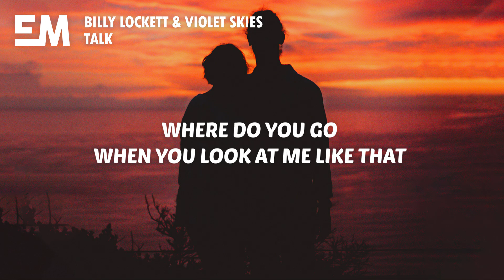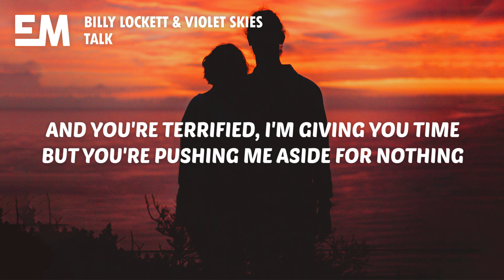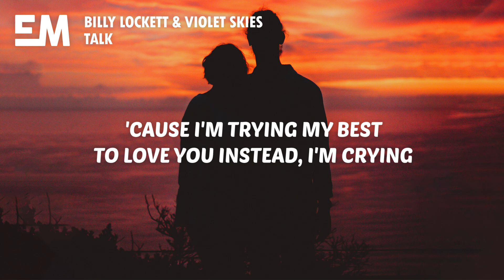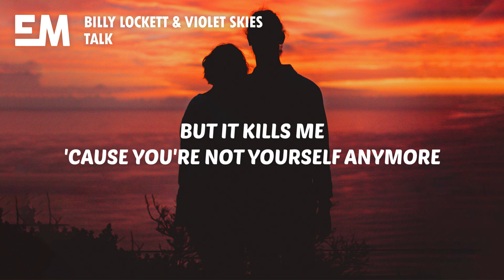Billy Lockett & Violet Skies - Talk (Lyrics)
🎤 Lyrics:

[Verse 1: Billy Lockett]
Where do you go when you look at me like that
Like that?
And how can I know?
How can i know when you're holding your words back?
Like that?

[Pre-Chorus: Billy Lockett]
'Cause I'm trying my best
To love you instead, I'm crying
You're terrified, I'm giving you time
But you're pushing me aside for nothing

[Chorus: Billy Lockett]
I'm listening whenever you're ready to talk
And i love you, yeah, you know I'll always be yours
But it kills me 'cause you're not yourself anymore
Still I'm listening whenever you're ready to talk

[Verse 2: Violet Skies with Billy Lockett]
Somеthing ain't right
Something ain't right and it's quietening mе down
No sound
Yes, you can read my mind
Yes, you can see the signs 'cause I'm leaving you out
Closed out from knowing

[Pre-Chorus: Billy Lockett and Violet Skies]

[Chorus: Billy Lockett and Violet Skies]
Still I'm listening whenever you're ready to

[Bridge: Billy Lockett and Violet Skies]
Talk to me
'Cause I'm hoping, wishing, praying
Are you ever gonna talk to me?
Yeah, I'm hoping, wishing, praying